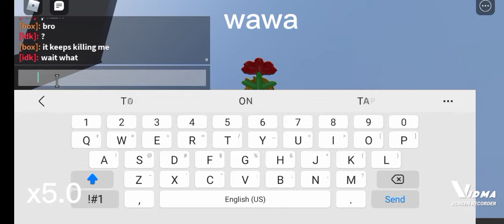how to get all 10 badges in badge hunting